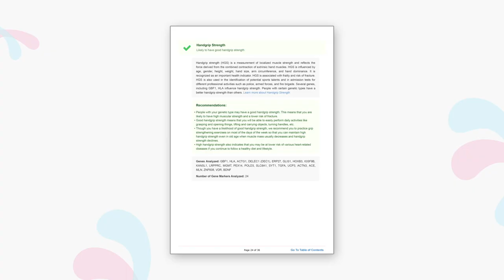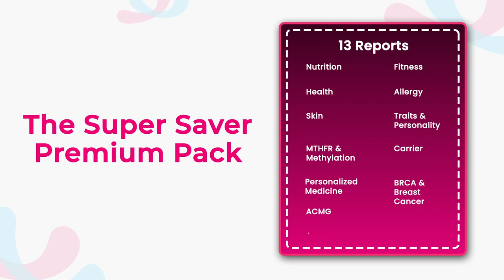Top 7 Free Updates of 2022 - Xcode Life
2022 was an exciting year for us, with some exciting updates to our existing reports and the launch of new reports.